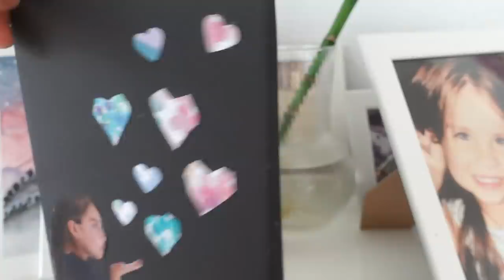ВЛОГ / У КОГО-ТО НОВЫЙ ВЕЛОСИПЕД / 09.05.22